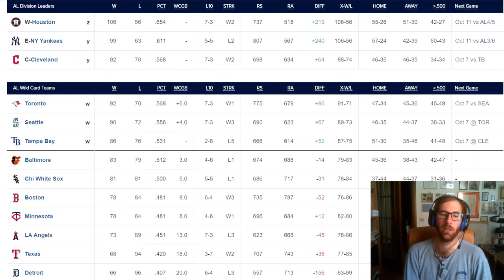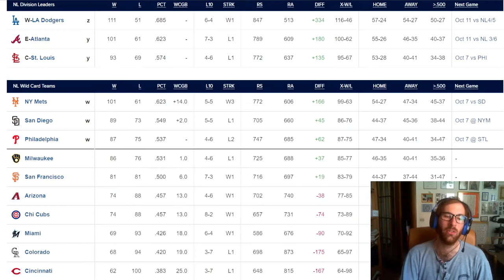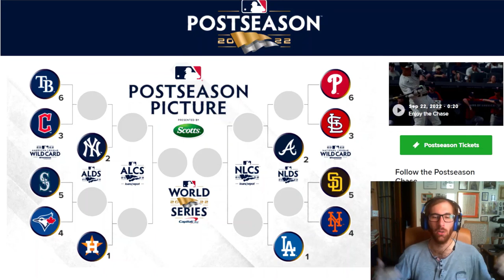Presentiamo la Postseason MLB 2022. Tabellone completo e pronostici di Matthew Thorgaard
SE VOLETE SEGUIRMI IN ALTRI CANALI